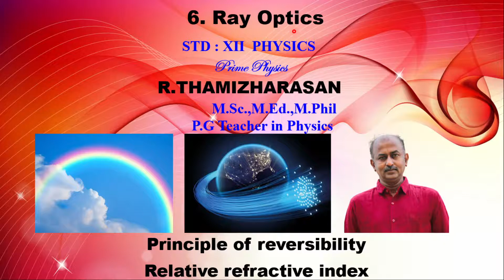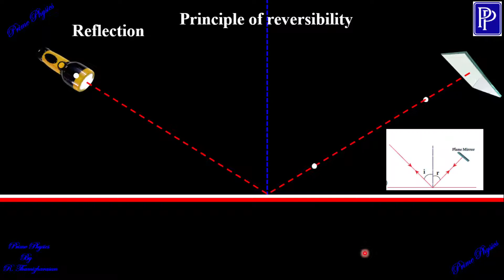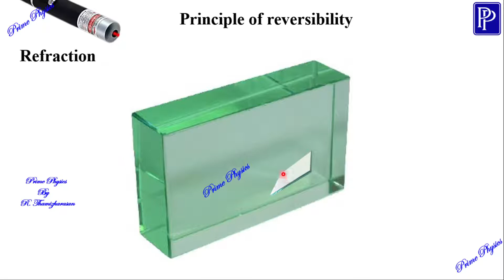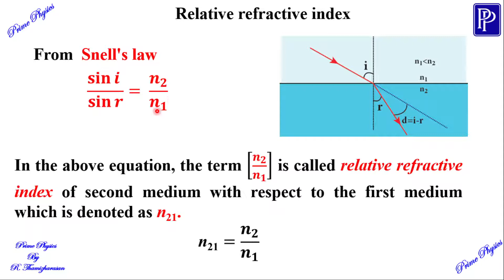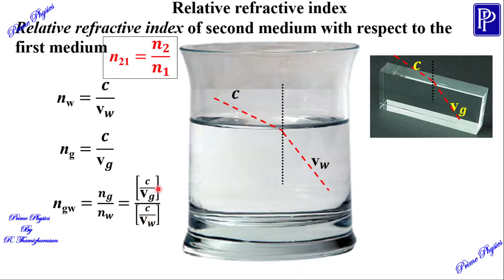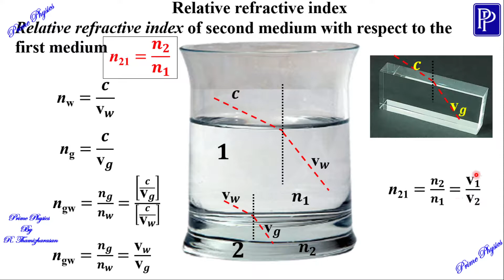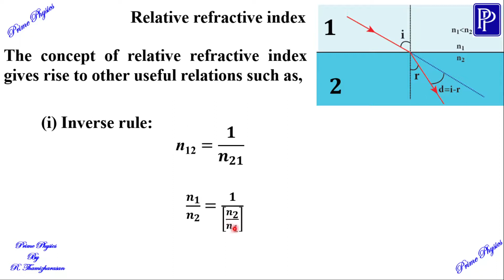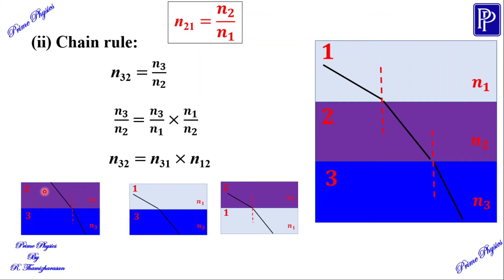6.4.3 Principle of reversibility & 6.4.4 Relative refractive index